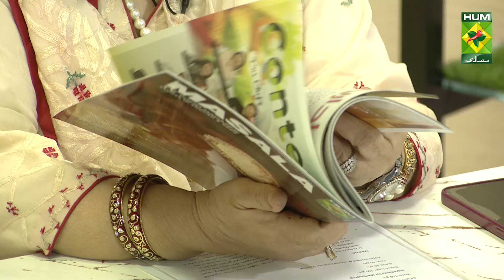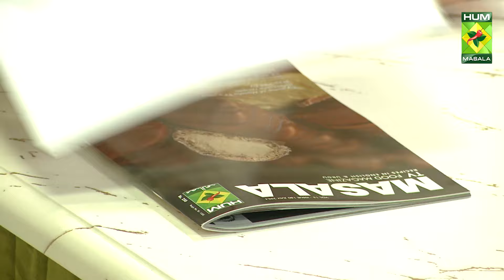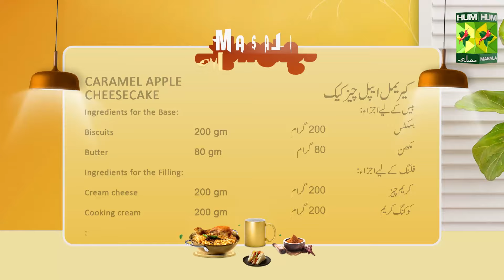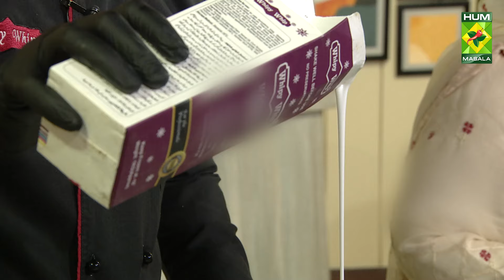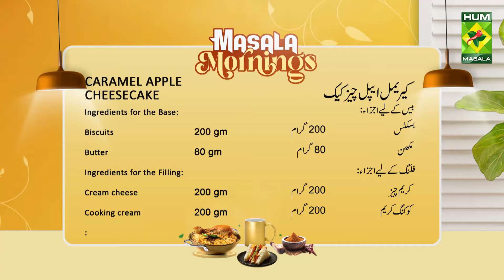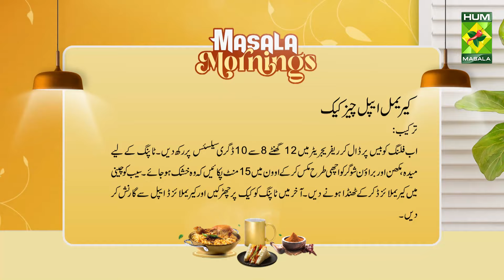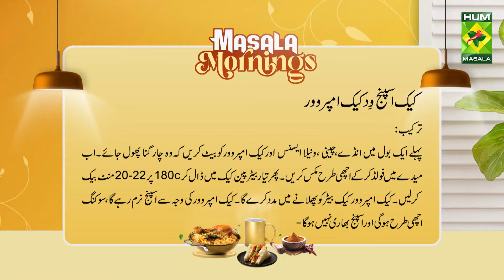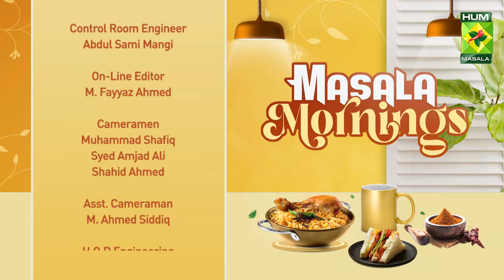Cake Sponge with Cake Improver & Caramel Apple Cheesecake | Chef Shireen | Best Of Masala Mornings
Cake Sponge with Cake Improver & Caramel Apple Cheesecake | Chef Shireen | Best Of Masala Mornings | MasalaTV

Cake Sponge with Cake Improver Recipe :
Ingredients :
Sugar 100 gm
Eggs 4
Cake improver 4 gm

Method:
Beat eggs, sugar, vanilla essence, and cake improver in a bowl until it becomes four times (tetra) in volume. Now fold in flour and mix well. Pour the prepared batter into the cake pan and bake at 180 degrees Celsius for 20 to 22 minutes. The cake improver will help the cake batter in aeration. It will keep the cake sponge less dense, and fluffy and increase the soaking margin.

Caramel Apple Cheesecake
Ingredients for the Base:
Biscuits 200
Ingredients for the Filling:
Cooking cream 200 gm
Icing sugar 100 gm
Toffee caramel sauce 150 gm
Whipping cream 200 gm
Gelatin 28 gm
Water 100 gm
Ingredients for the Topping:
Brown sugar 150 gm
Apple (cooked & caramelized) for topping

Method:
To prepare the base, crush the biscuits into crumbs and mix butter. Pour in the ring mold, level the mixture, and let it set. Prepare filling, whisk cream cheese, cooking cream, and icing sugar in a bowl. Add toffee caramel and mix again. Now whip the cream up to 60 percent and mix in the cream cheese batter. Sprinkle gelatin powder in water and leave it for a few minutes to bloom. Then warm it for 15 seconds in the microwave and mix in the batter. Pour the filling on the base and refrigerate it for 6 to 12 hours at 8 to 10 degrees Celsius. For the topping, mix flour, butter, and brown sugar well and cook it for 15 minutes in the oven until dried. Caramelize apple cubes in sugar and let it cool. Sprinkle topping on the cake and garnish it with caramelized apple.